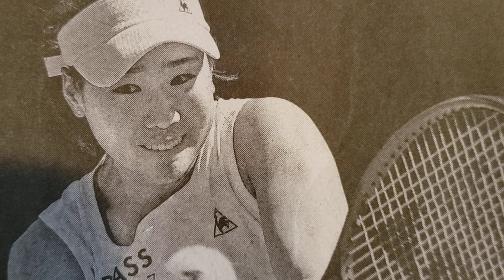🎾日比野菜緖 全豪オープン